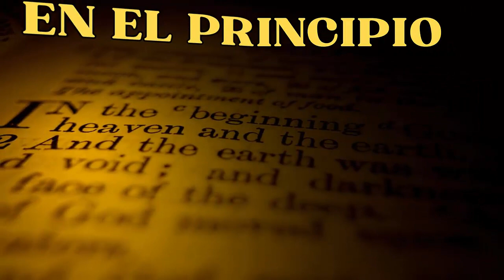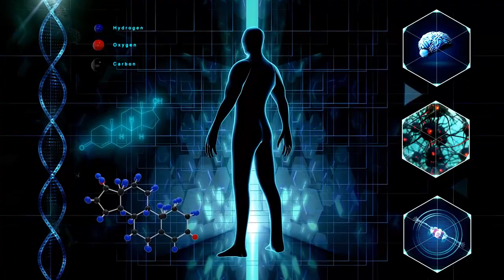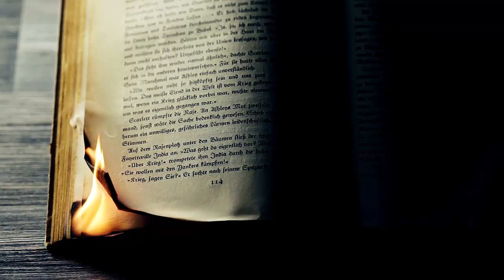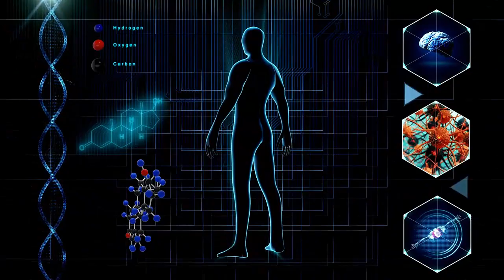Conocimiento Ancestral PROHIBIDO, lo OCULTARON todo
Hola a todos/as, en este programa haremos una cronología del conocimiento prohibido, los saberes que ocultaron para alejarnos de nuestro camino.

Un camino en concordancia con la madre naturaleza y con los dioses antiguos que interactuaron con el ser humano.

Tuvieron mucho tiempo para perpetrar el engaño de la teología y alejarnos de los manuscritos que se acercaban a nuestro comienzo como especie.
La edad oscura del conocimiento hace mucho que comenzó.

Conocimiento prohibido.
Destrucción del conocimiento.
Ocultación de la verdad.